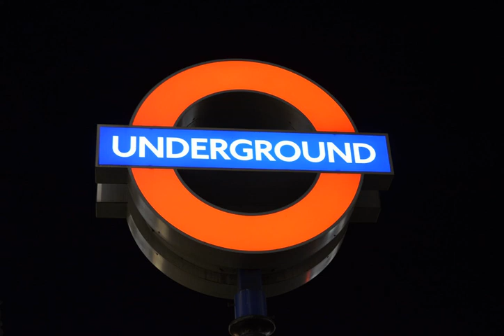Dev Entity - L.T.J. Part 2